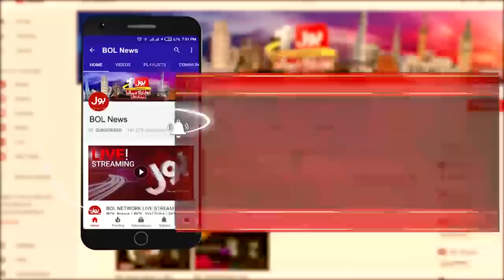8 Questions FIA Ask To Jahangir Tareen | Asad Kharal Inside Story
8 Questions FIA Ask To Jahangir Tareen | Asad Kharal Inside Story